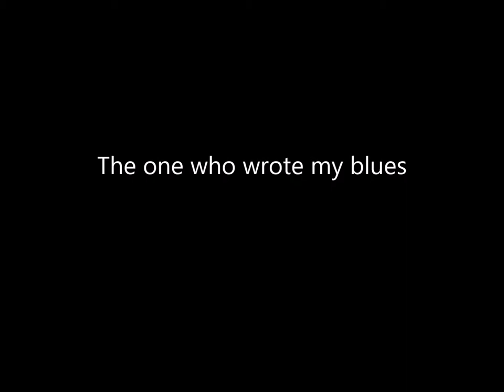The one who wrote my blues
Un Blues?